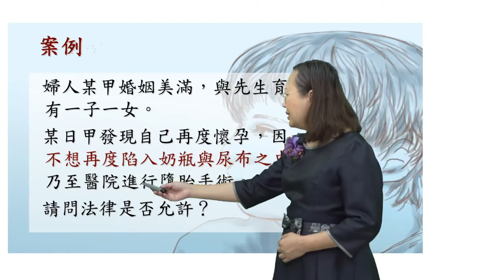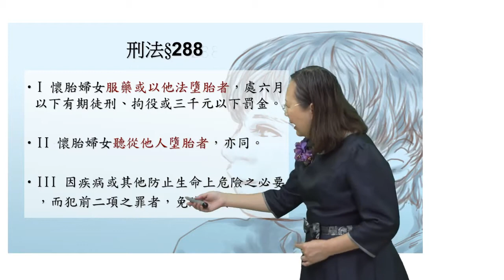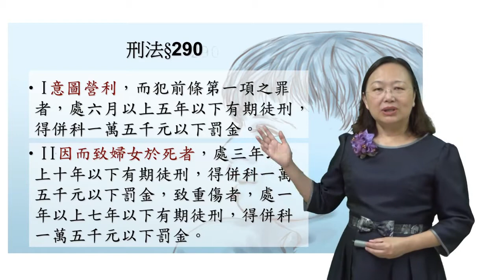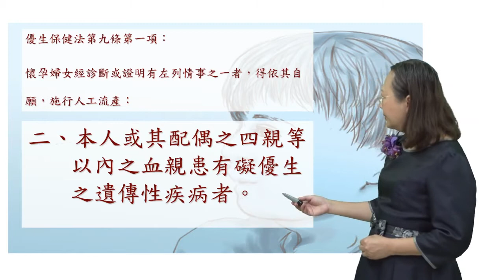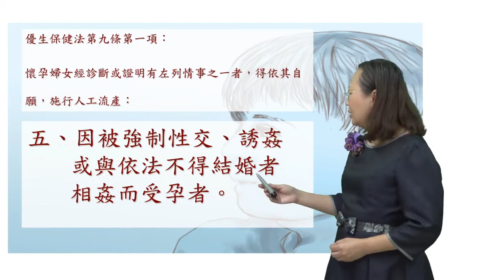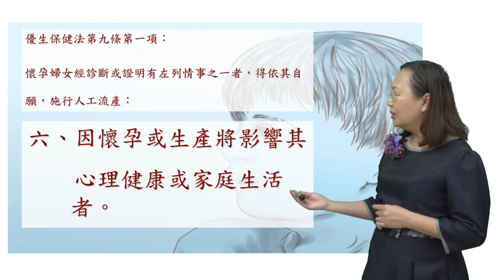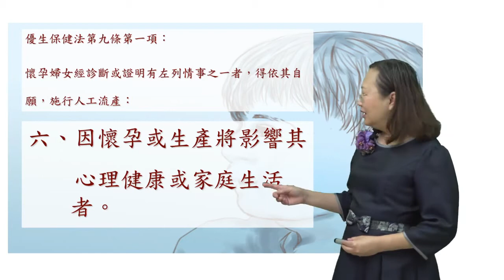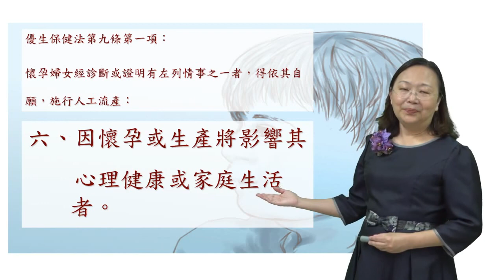CH3-1. 走在鋼索上的人（一）：優生保健法與立法者的抉擇 - 墮胎相關條文規定（一） / 廖蕙玟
CH 3. 走在鋼索上的人 (一)：優生保健法與立法者的抉擇

00:10 墮胎相關條文規定（一）